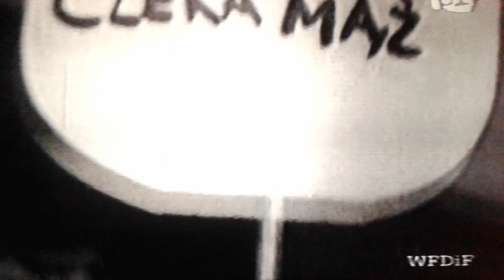M/S BATORY i jego Pasazerowie-Emigranci - pazdziernik 1966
Polski transatlantyk M/S BATORY i jego Pasazerowie-Emigranci w rejsie powrotnym z Ameryki do Polski w pazdzierniku 1966 roku - Wiele scen z Dworca Morskiego w Gdyni...